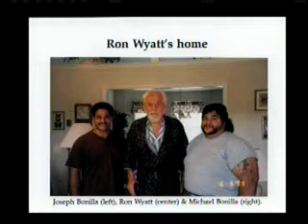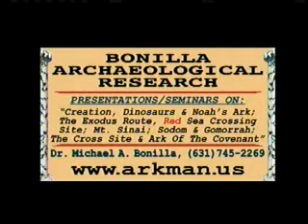His Reality Ministries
A talk show